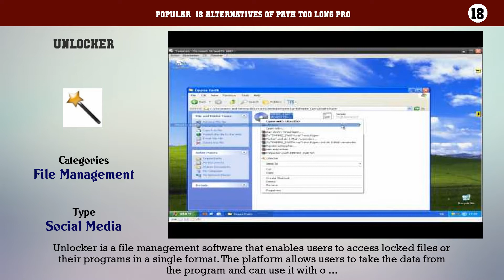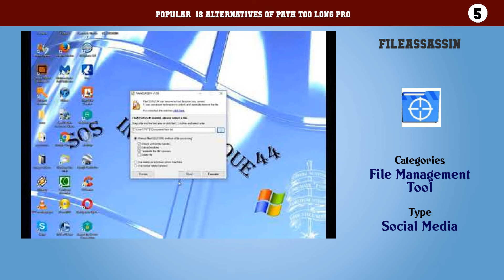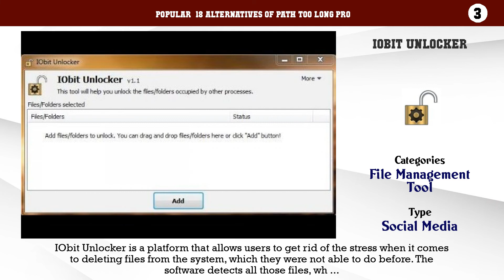Path Too Long PRO | Best 18 Alternatives of Path Too Long PRO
Popular  18 Alternatives of Path Too Long PRO

18. Unlocker
17. Wise Force Deleter
16. Long Path Fixer
15. DelinvFile
14. Lock-UnMatic
13. Delete Doctor
12. Se7en File Replacer
11. Delete FXP Files
10. Locked Files Wizard
9. Free File Unlocker